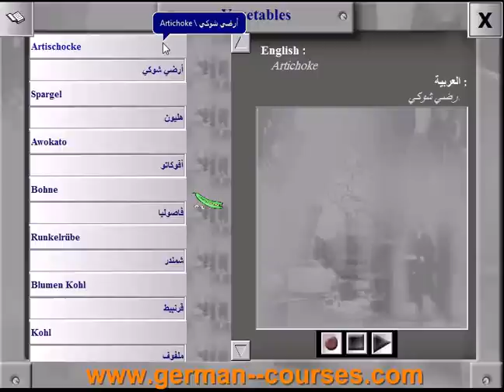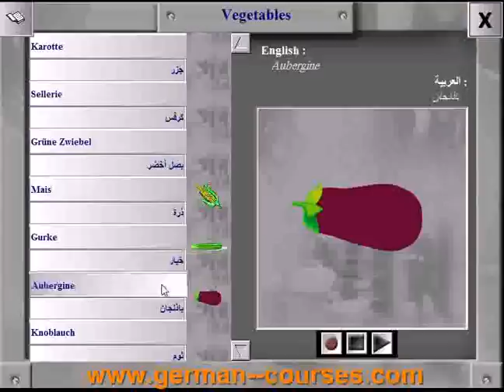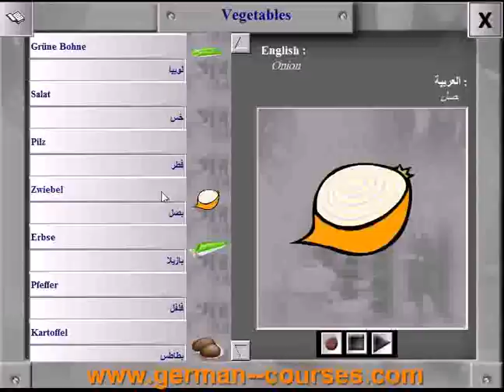vegetables in German language